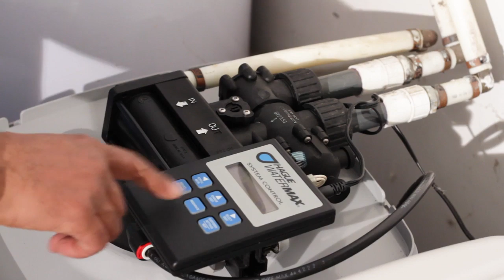Water Softening & Conditioning Equipment & Service in Hampton VA, details at YellowPages.com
Aqua-Right
 Water Softening & Conditioning Equipment & Service
 703 Howmet Drive Unit E, Hampton,  VA, 23661